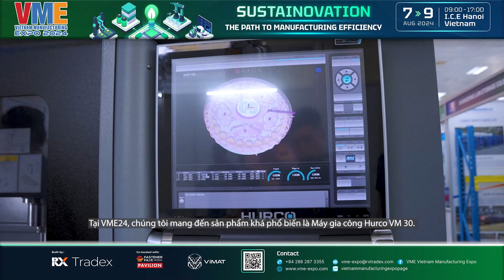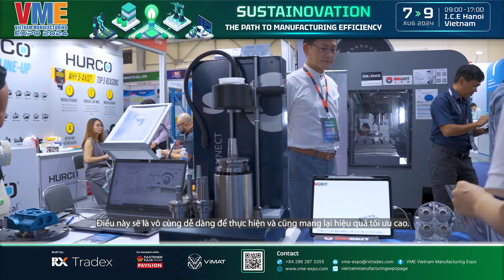VME 2024 - Khu Gian Hàng HURCO